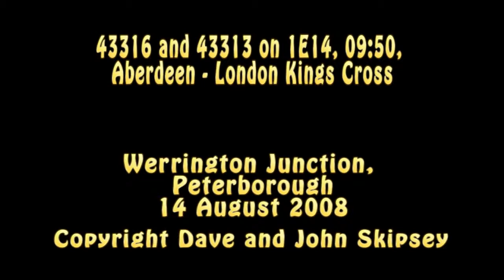43316 and 43313 on 1E14, 09:50, Aberdeen - London Kings Cross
43316 and 43313 on 1E14, 09:50, Aberdeen - London Kings Cross
Werrington Junction, Peterborough
14 August 2008